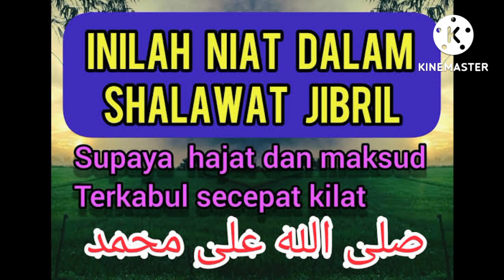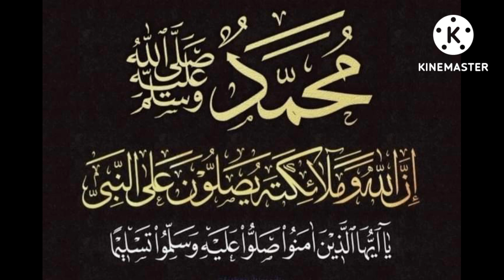the right intention in prayer(niat yang benar dalam bersholawat)